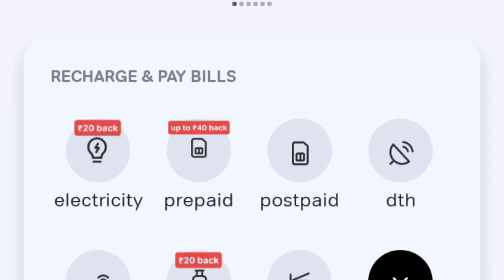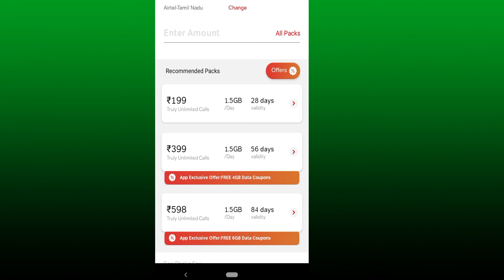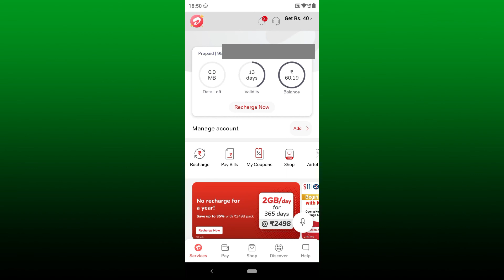How to Mobile Recharge from Airtel Thanks App/ All Mobile Recharge/Ngl Tamil education/Tamil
How to Mobile Recharge from Airtel Thanks App/ All Mobile Recharge/Ngl Tamil education/ Mobile Recharge Online/Mobile recharge step by step